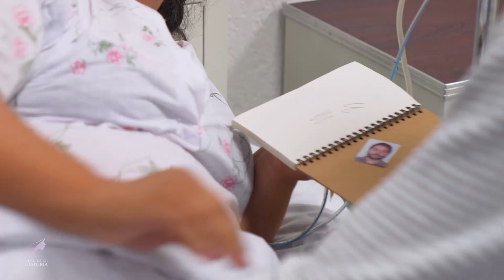Humillé a mi nuera por su sobre peso.